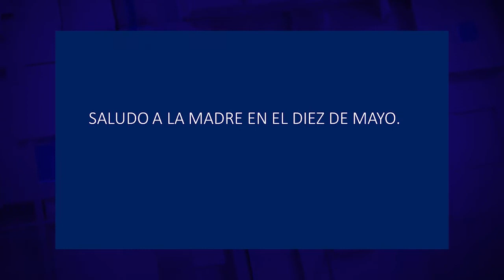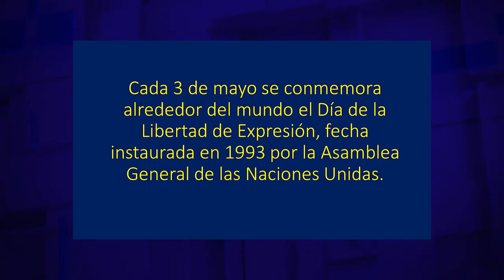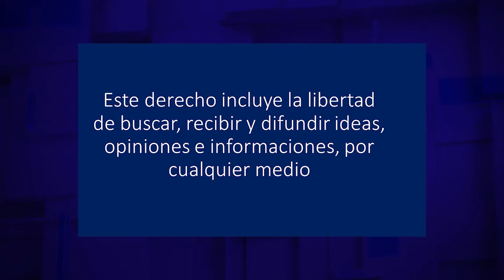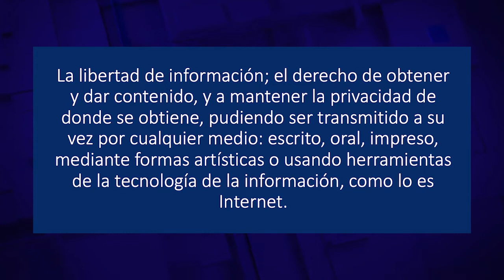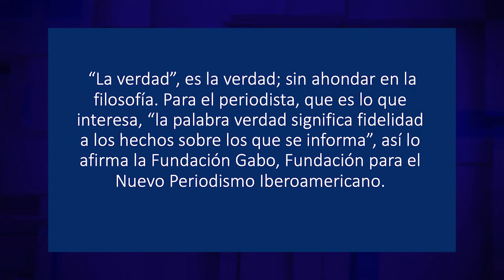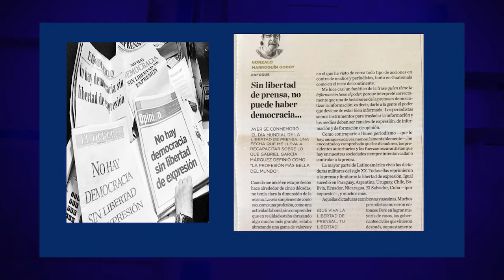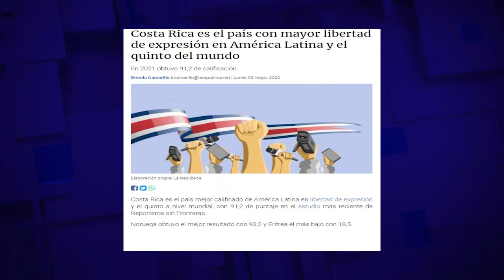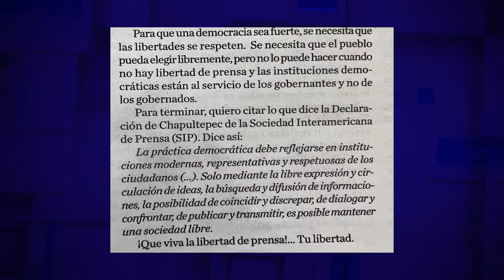NO HAY DEMOCRACIA SIN LIBERTAD DE EXPRESIÓN